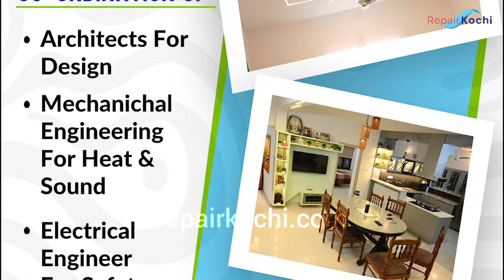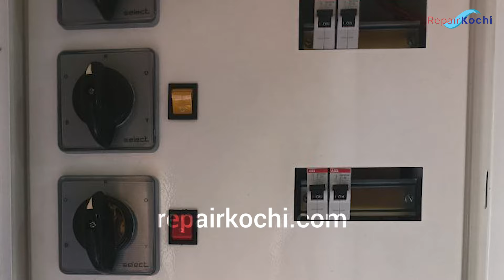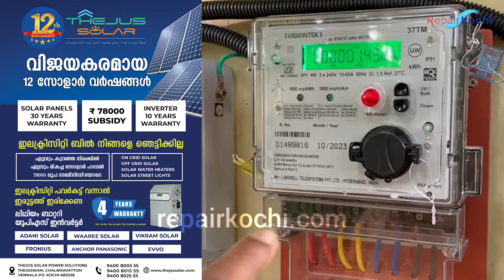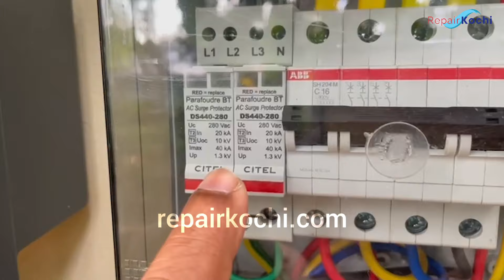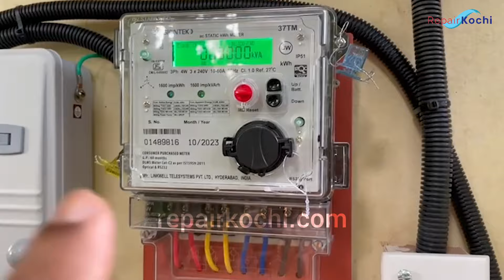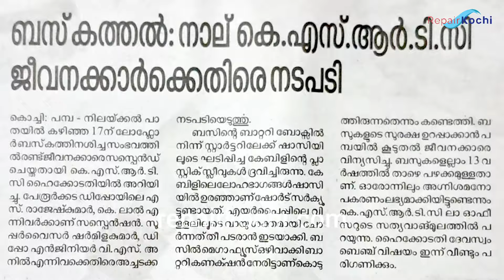Earthing Problem Solution | House wiring issues | Avoid wiring issues|Solar, EV Charger Installation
In this video, we uncover the risks of unsafe wiring when installing solar power systems and EV car chargers. From overheating wires and loose connections to improper grounding and overloaded circuits, these common mistakes can lead to serious hazards like electrical fires and equipment failure.

Learn how to spot these dangers, the importance of using certified materials, and why professional installation is a must for safety and efficiency. Don’t compromise on safety—watch now to ensure your solar and EV setup is built to last!

Common wiring mistakes
Risks of DIY installations
Tips for safe solar and EV wiring
Solar power wiring safety
Unsafe wiring in solar systems
EV charging station wiring tips
Solar panel installation mistakes
Electric vehicle charger wiring hazards
Solar and EV wiring dangers
How to avoid wiring issues in solar power
Safe wiring for EV charging at home
Electrical fire risks with solar and EVs
Common wiring problems in solar setups
DIY solar wiring safety tips
Professional wiring for EV chargers
Solar power system installation safety
Faulty wiring in electric vehicle chargers
Overloaded circuits in solar and EV systems
House wiring issues
House wiring safety issues

Repairkochi | Interior Designing | Architecture | MEP

About Us:
🏢 RepairKochi is not just about renovations; we are architects for large projects with divisions in MEP and interior design. Team RepairKochi has operations across Kerala and Bangalore, actively searching for franchise partners in major cities. We now extend our services as RepairKochi Bangalore, RepairKochi Hyderabad, RepairKochi Kolkata, and RepairKochi Mumbai.

Services:

✅  House Renovation
✅  MEP ( Mechanical, Electrical, Plumping)
✅  Kitchen remodeling
✅  Bathroom remodeling
✅  Flooring
✅  Painting
✅  Lighting  Works
✅  Landscaping
✅  Interiors Designing